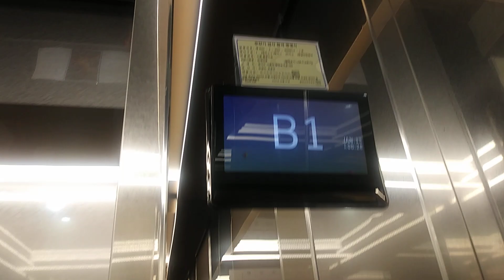경기도 시흥시 장현능곡로 155 시흥 플랑드르 전층 운행 구간 2호기 TKE 엘리베이터 탑사기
전층 운행 구간 2호기